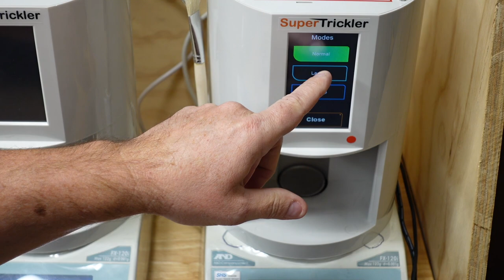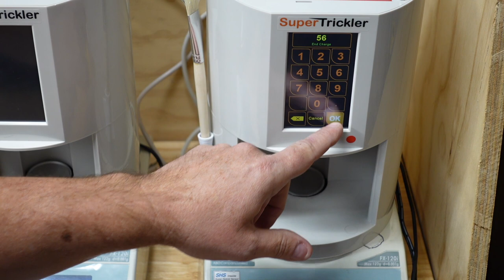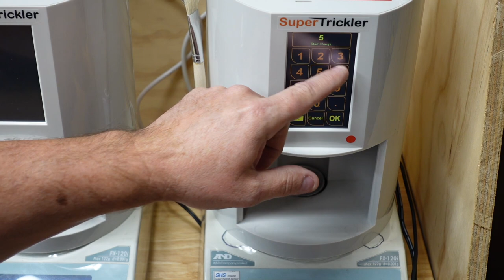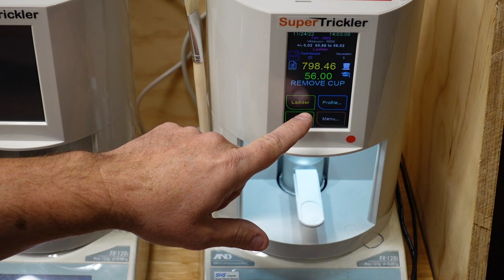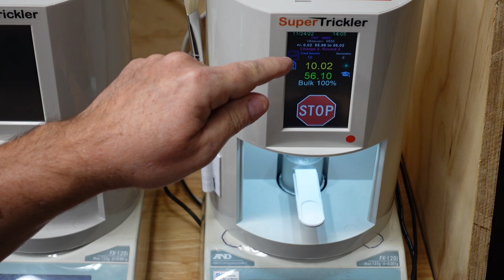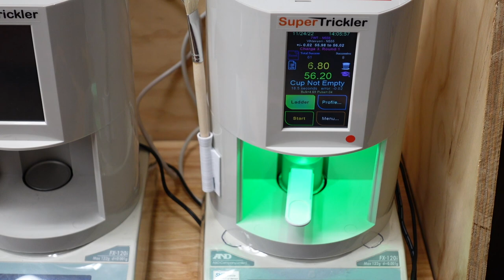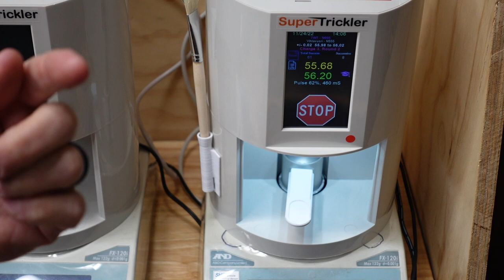Load Development ladder testing with SuperTrickler powder trickler measure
for full length videos, live chats and more.
Checkout for the ultimate wet or dry tumbler